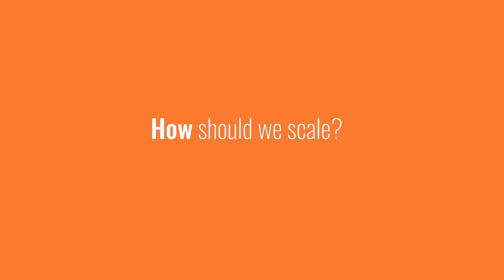How did our Business Model evolve and what role did Upekkha play? - Shubhra Srivastava, GaragePlug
Shubhra Srivastava, CEO of GaragePlug, shares some key challenges they faced initially. In this video, she also emphasizes on what value Saas is all about and how Upekkha (a value SaaS accelerator) helped them rework on their business model to scale up.

# Wadhwani Venture Fastrack [VFT]: Empowers entrepreneurs to build scalable and investable startups by sharpening go-to-market strategies, enhancing business traction and helping create funding opportunities.
# Wadhwani NEN: Empowers students with knowledge and skills through courses and startup labs to create high-potential startups.